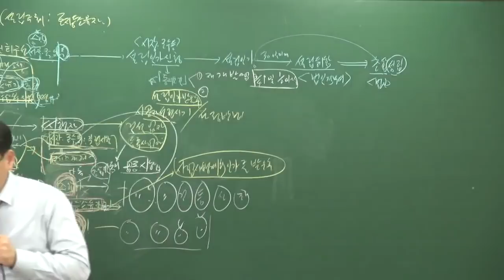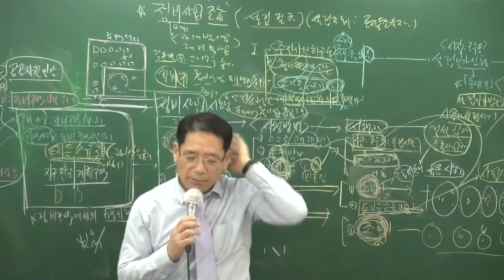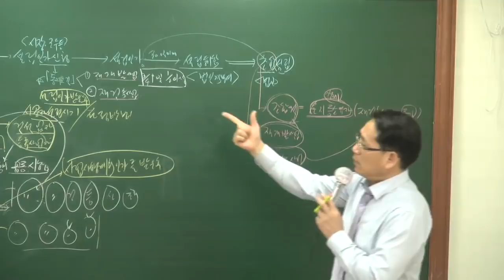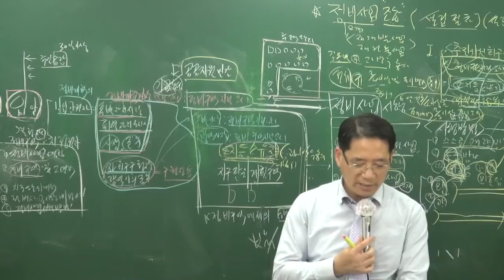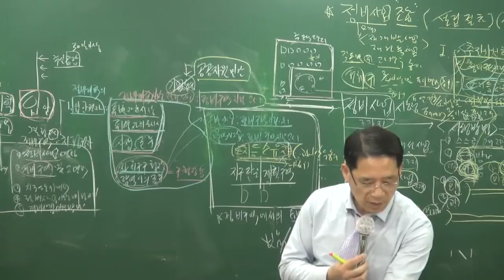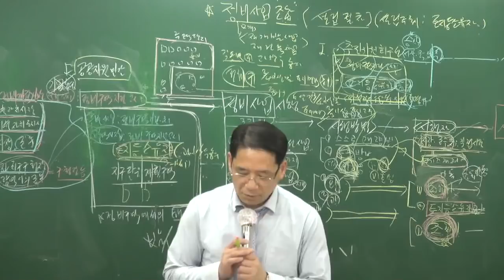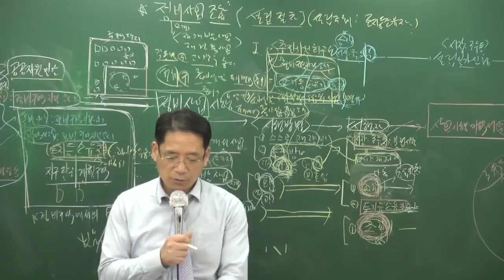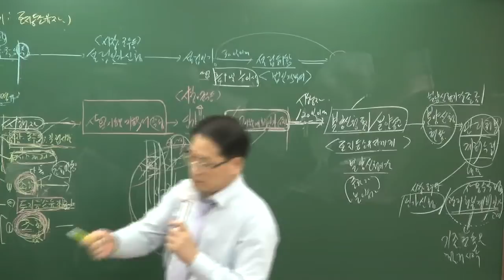[공전무] 2018년 부동산공법 기본이론 2-23